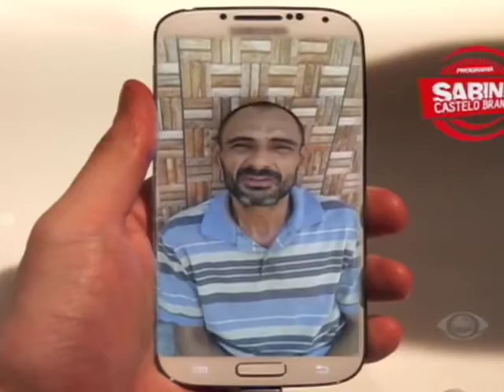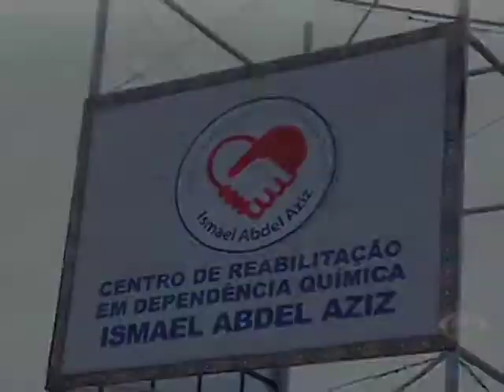PROGRAMA SABINO CASTELO BRANCO 11.11.15